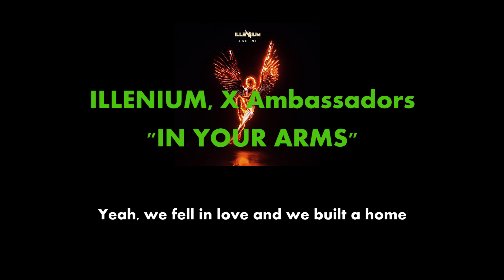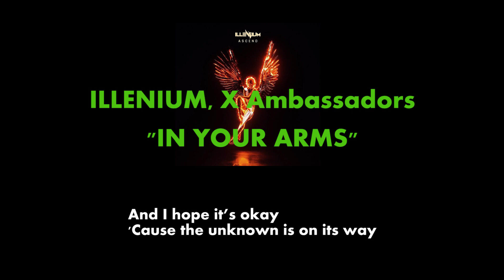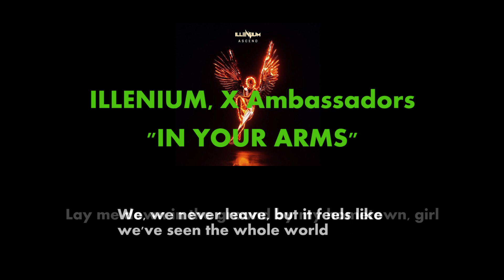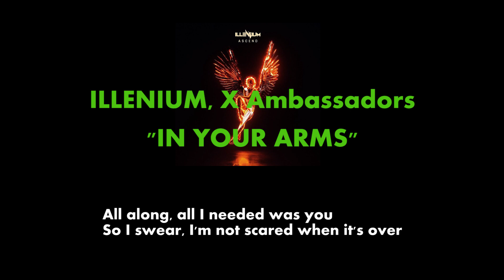ILLENIUM, X Ambassadors - In Your Arms Karaoke